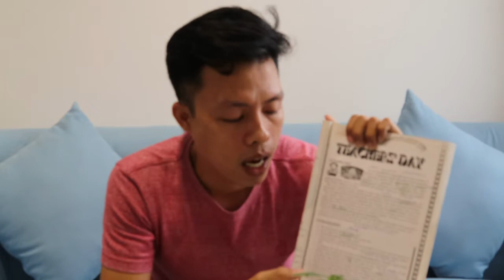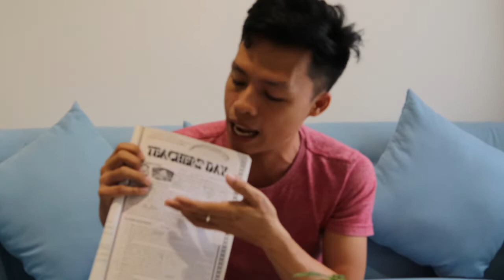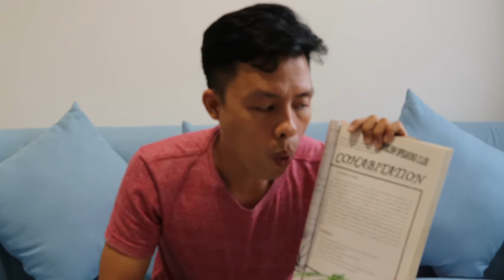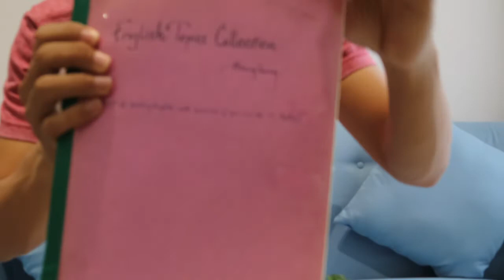ENGLISH SPEAKING CLUB - Tham gia như thế nào cho hiệu quả? | Long Nguyen Channel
Một trong những hoạt động giúp tăng cường sự tự tin và cải thiện kĩ năng nói tiếng Anh chính là tham gia các câu lạc bộ tiếng anh (ESC - English Speaking Club). Đây là cách mà Long đã thực hiện trong suốt hơn 10 năm qua và mang lại hiệu quả to lớn với kĩ năng nói của mình. Trong video này, Long xin chia sẻ với các bạn kinh nghiệm của bản thân khi tham gia ESC. Long hi vọng các bạn sẽ thấy nó hữu ích. Mọi người cùng đón xem nhé!

P/s Nhân tiện xin lỗi cả nhà vì chất lượng hình ảnh video hơi tệ hôm nay nha. Lúc quay thấy ok lắm nhưng khi xuất file ra lại ẹc quá sá :(